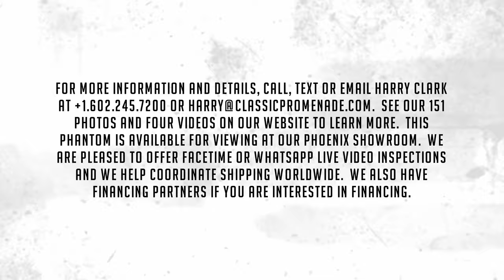1934 Rolls Royce Phantom II Continental - What makes this Rolls Royce so special?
The 1934 Rolls-Royce Phantom II Continental Gurney Nutting Owens Drophead Sedanca Coupe is considered one of the most beautiful and coveted Rolls-Royces ever built.  Its proportions are much like a Pre-War Jaguar XKE with its majestically long hood and cowl, low windshield and sleek profile.  This is an example that is a beautifully preserved older restoration that has been exhibited at the Pebble Beach Concours in 1986 and has been included in many of the most important collections of classics in North America.  The Sedanca Coupe is a true three-position drophead, operating as a coupe, sedanca or convertible.

82PY is one of 281 PII Continentals and one of the 18 original Owen Drophead Sedanca Coupes made, but is one of very few with the rare and desirable double rear-mounted spares.  The effect of the dual rear mounted spares is to enhance its sensual and iconic lines.  The chassis was delivered from Rolls-Royce to J Gurney Nutting on October 28, 1933 as a special order from H.R. Owens, a renowned Rolls-Royce dealer. It was originally ordered for British tinplate scion Cedric Treherne-Thomas, to be delivered to him at the International Sportsmans Club in London. “Tommy” Treherne-Thomas was quite a sportsman, placing well in the 1935 24 Hours of Le Mans. By 1935, 82PY was acquired by James R Herbert Boone, an American financier that who spent much of his time in Europe with audiences with the Pope and royalty in England and Italy.  Mr. Boone made headlines in the 1930s for funding a lengthy but unsuccessful hunt for the famous sunken treasure of King John Lackland of England off the English coast.

By the 1950s, 82PY had moved to California, where it was owned by several very well-known collections.  By 1964, it had been acquired by the late enthusiast Robert G. Valpey of Palos Verdes, California, who installed the present engine, number XO55. Mr. Valpey sold the car in 1976 to another noted West Coast collector, Barry Hon of California. Six years later it became part of the collection of Ross Bewley, who exhibited the car at the Pebble Beach Concours d’Elegance in 1986. In 2007 and 2008, 82PY had very extensive mechanical restoration, including a complete engine and cooling system rebuild by the specialists at AJ Glew & Company of Draycott, Gloucestershire.  By 2012, the Rolls then became part of the distinguished museum of Academy of Art University in San Francisco, alongside many other important Full Classics. It has been featured in numerous books on Rolls-Royce including Raymond Gentile’s The Rolls-Royce Phantom II Continental.

The livery is featured in a beautiful deep blue that appears black except for in the sunlight.  The dark blue is complemented by red and royal blue twin pinstripes, polished aluminum ACE wheel discs and the classic tan Haartz canvas three-position convertible top.  The paint is in beautiful condition with excellent shine and luster.  There is normal slight wear in the high use areas near the hood and door jambs, otherwise the Rolls presents very well.  The chrome and stainless-steel trim are in excellent condition.  Attached to the short and rakish windshield posts are dual pillar mounted Grebel spotlights a beautiful blue tinted glass sun visor.  In front of the iconic and massive Rolls-Royce grill is a Lucas center light.  All of the accessories are in as-new condition, reflecting the care 82PY received while in the noted collections.  The Dunlap Forte tires are exhibiting some age cracking.  Overall, the exterior is in concours condition with few visible deductions only noticeable upon very close inspection.

The interior of 82PY is simply spectacular.  The beautiful Russet Brown leather appears nearly new and is soft and supple to the touch.  The matching Wilton wool carpeting is also as new and lends a rich feel to the interior.  The gorgeous burl walnut dash and accents is deep and rich with minimal age-related cracking.  The interior chrome and the instrumentation also present in very good to excellent condition.  All of the gauges work well, and the restored steering wheel feels great while driving.

The engine compartment is detailed for concours and presents beautifully.  There is no doubt that this Phantom II Continental has received excellent service and upkeep.  The venerable 7.7 liter straight six-cylinder is quiet and powerful.  The engineers at AJ Glew & Company did a tremendous job rebuilding the engine.  It starts easily and performs well.

For more information and details, call, text or email Harry Clark at or . See our 151 photos and four videos on our website to learn more.  This Phantom is available for viewing at our Phoenix showroom.  We are pleased to offer FaceTime or WhatsApp live video inspections and we help coordinate shipping worldwide.  We also have financing partners if you are interested in financing.